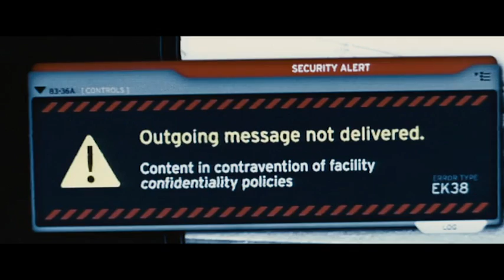Ralf Moeller Showreel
Actor showreel of Ralf Moeller -German-American actor and former competitive bodybuilder

1985: Blam! (Fernsehserie, Folge: Viel zu rosa)
1988: Tatort - Gebrochene Blüten (Fernsehreihe)
1989: Cyborg
1990: Occio alla perestrojka
1992: Universal Soldier
1993: Best of the Best 2 – Der Unbesiegbare (Best of the Best II)
1994: Der unbekannte Deserteur (Kurzfilm)
1995: The Viking Sagas – Islandic Warrior (The Viking Sagas)
1997: Batman & Robin
1997: The Bad Pack - Sieben dreckige Halunken (The Bad Pack)
1997–1998: Conan, der Abenteurer (Conan, Fernsehserie, 22 Folgen)
2000: Gladiator
2000: Der Superbulle und die Halbstarken (Fernsehfilm)
2001: Sommer und Bolten: Gute Ärzte, keine Engel (Fernsehserie, Folge: Kugel im Kopf)
2001: Andromeda (Fernsehserie, Folge: Harper 2.0)
2001: Queen of Swords (Fernsehserie, Folge: Takes a Thief)
2001: Relic Hunter – Die Schatzjägerin (Fernsehserie, Folge: The Light of Truth)
2002: Mutant X (Fernsehserie, Folge: Dark Star Rising)
2002: The Scorpion King
2003: Held der Gladiatoren (Fernsehfilm)
2003: The Paradise Virus (Fernsehfilm)
2004: Hai-Alarm auf Mallorca (Fernsehfilm)
2004: Die Nibelungen (Fernsehfilm)
2004: El Padrino
2005: My Suicidal Sweetheart
2005: Max and Grace
2006: Bierfest (Beerfest)
2006: Ozzie, der Koalabär (Ozzie)
2006: Seed
2007: Pathfinder – Fährte des Kriegers (Pathfinder)
2007: Postal
2008: Alone in the Dark II
2008: Far Cry
2008: Time of the Comet
2009: Dejection
2009: Monsters vs. Aliens (Deutsche Stimme von Missing Link)
2010: The Sword and the Sorcerer 2
2010: The Tourist
2010: Küstenwache (Fernsehserie, Folge: U 32 antwortet nicht)
2011: Slave
2012: Alarm für Cobra 11 – Die Autobahnpolizei (Fernsehserie, Folge: Engel des Todes)
2012: Tim Sander goes to Hollywood (Dokumentation)
2014: Sabotage
2014: Love, Hate & Security
2016: Tschiller: Off Duty